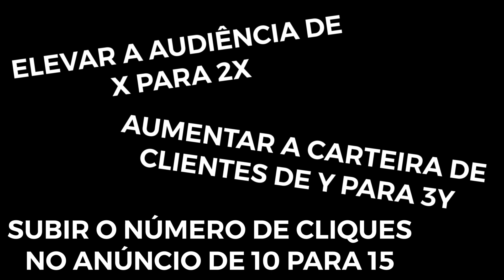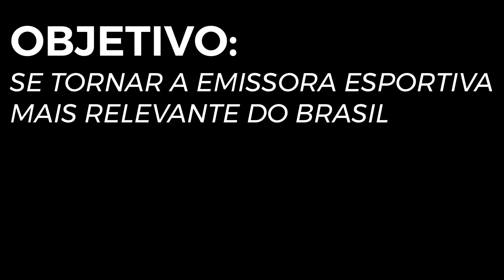Como usar a OKR, gestão de negócios que fez o Google dar certo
Hoje o Sievers vai apresentar a metodologia de planejamento que fez o Google ser uma das maiores empresas do mundo. Esse método chama-se OKR (Objective and Key Results) e torna eficiente a estratégia para você alcançar seus objetivos. Maravilha, né? Então desenvolva essa estratégia e veja a sua carreira ganhar grandes proporções. Turbine a sua vida profissional. Você vai elevar também a sua produtividade. Essas dicas vão te ajudar a entender como fazer planejamento no trabalho. Essa estratégia é muito importante principalmente para empreendedores.